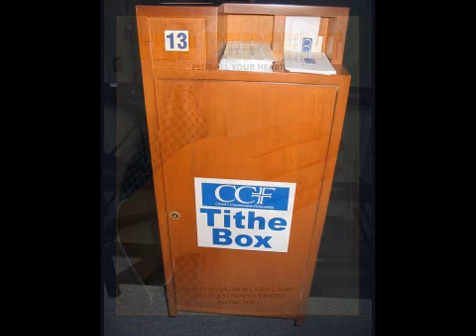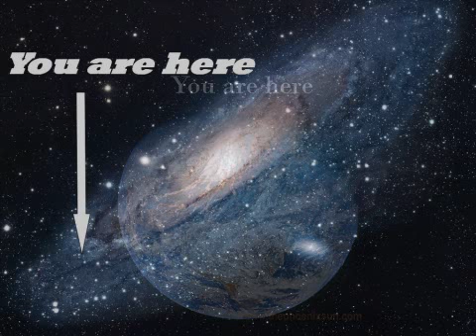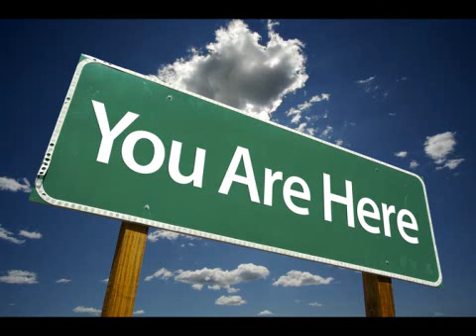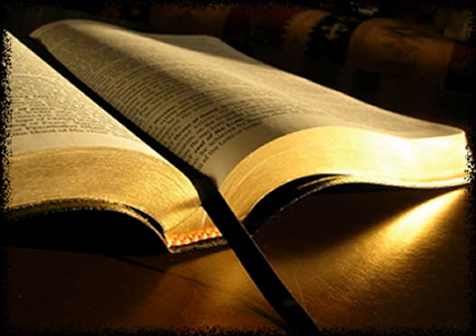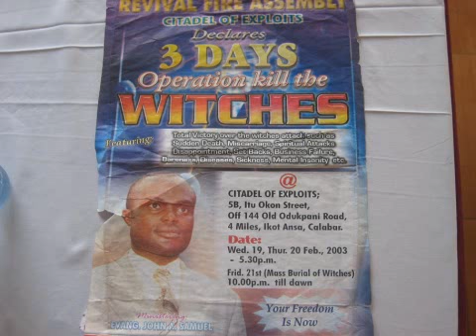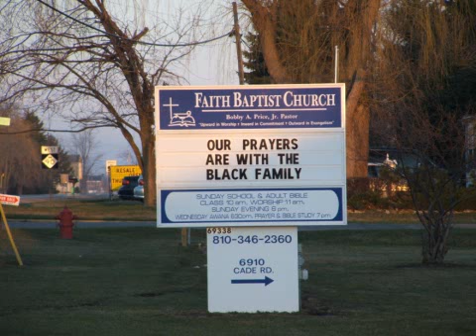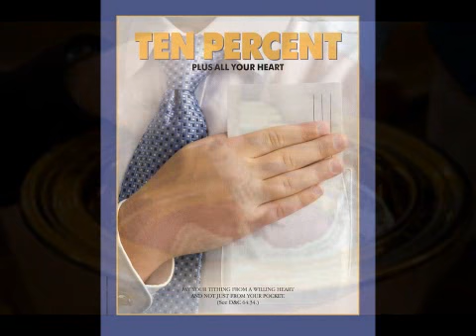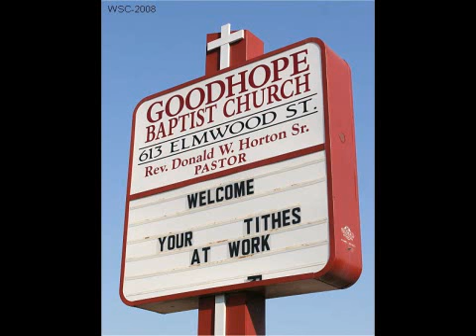Atheists Defining Atheism...Our Position Part F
Reloaded sans music. Atheism and its outlook defined by some great Atheists including;
The Atheist Experience, Richard Dawkins, Christopher Hitchens and Bill Maher. I feel that debates, especially theological debates, are actually very artistic. This chasm is very vast, it can make us laugh or make us angry while being very sad at the same time. There are 8 parts to this series. I hope you will watch all of them.